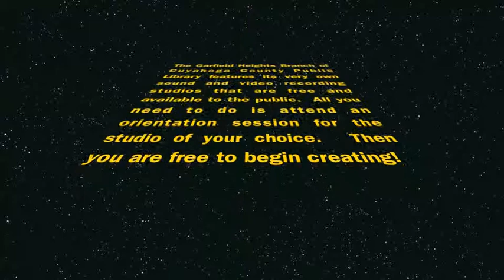Studios at the Garfield Heights Library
The Garfield Heights Branch of Cuyahoga County Public Library offers its very own sound and video recording studios to the public.